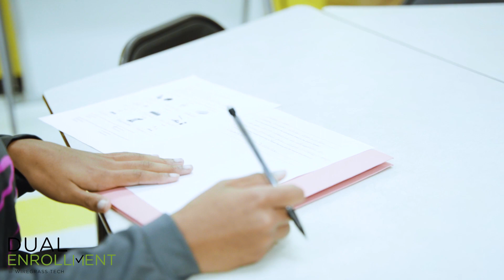Wiregrass Tech 2023 Dual Enrollment student - Denver Arnold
Wiregrass' Dual Enrollment program allows high school students to earn college credit for FREE while in high school. Degree-level core classes may transfer to any University System of Georgia or Technical College System of Georgia college or university PLUS many other colleges/universities outside of Georgia! Starting your college career at Wiregrass can really take you anywhere you want to go.